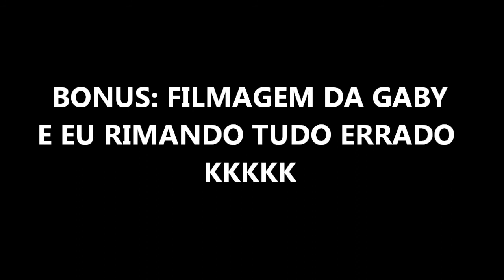TREVOSOS TREVANDO NA PISTA RADICAL 💥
Brasília DF- Junte amigos trevosos para apronta até na pista de skate kkk.